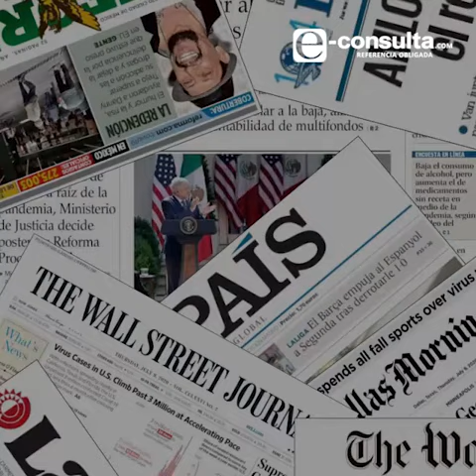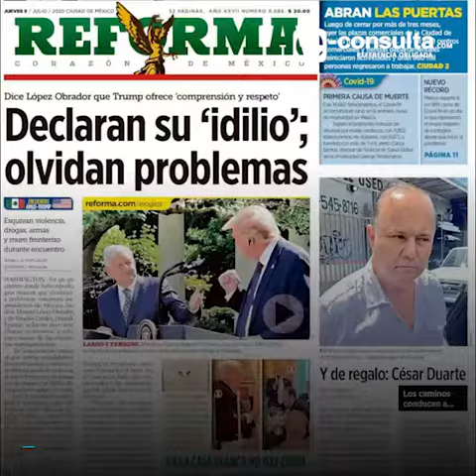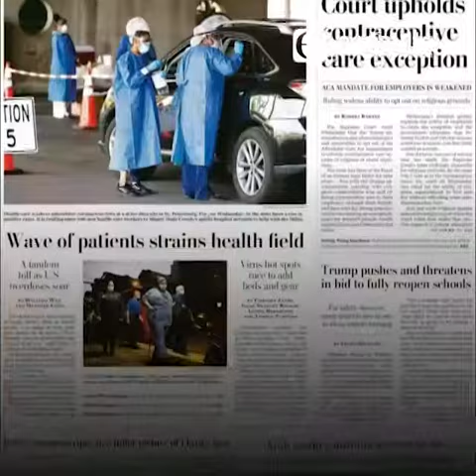Así cubrió la prensa nacional e internacional el encuentro de AMLO y Trump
Periódicos de diferentes partes del mundo presentaron detalles de la visita de AMLO a Donald Trump. La prensa mas influyente en los EU ni siquiera mencionó el encuentro en sus primeras planas 📰🤔